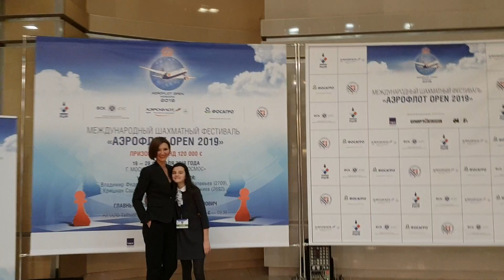2019-02-04 Blitz. Mosco